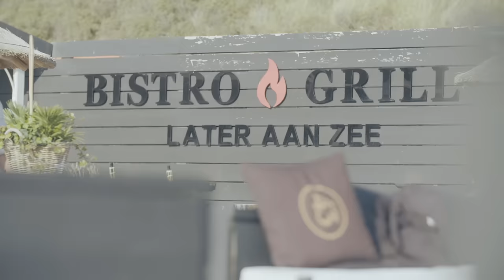Jan Smit, Alain Clark & Glen Faria - Ik Wil Slapen (Officiële Video)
De nieuwe single van Jan Smit samen met Alain Clark en Glen Faria